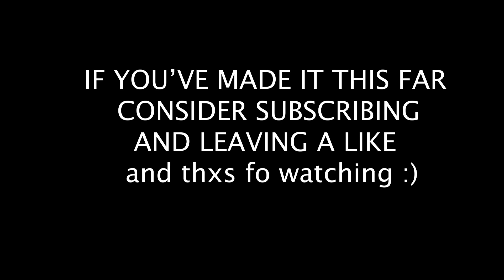120 FPS FORTNITE MOBILE HIGHLIGHTS #5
MmeE BOT SUB